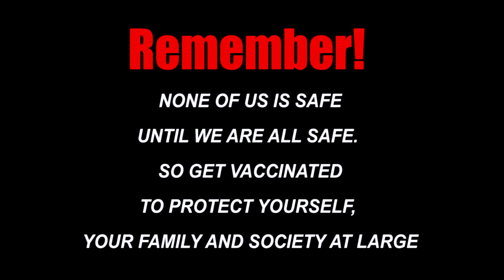WAWAC'S XMAS BREAK VACCINE CLINIC MANDINKA